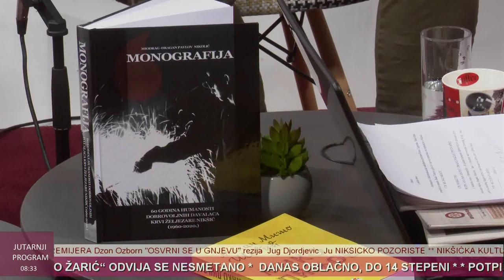Jutarnji program 16. decembar 2021- gosti Ana Macanović i Dragan Nikolić